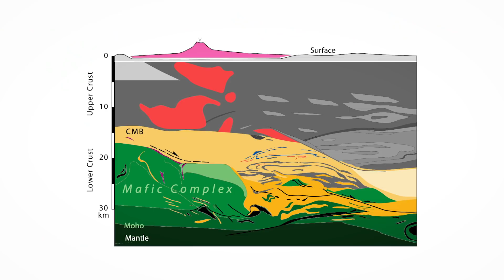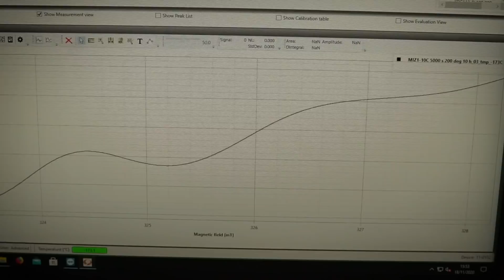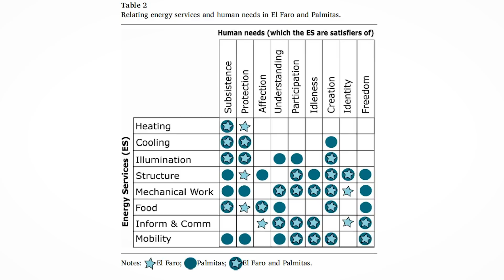Faculty of Geosciences and Environment, University of Lausanne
Geosciences and Environment at Lausanne, Switzerland: Nature and Society.

The Faculty of Geosciences and Environment at the University of Lausanne in Switzerland is known for its multi-disciplinary approach to the social and earth sciences. The faculty covers a wide scope of topics including palaeontology, glacier studies, political ecology and climate science and prides itself in active collaborations between researchers within the department as well as with other universities in Switzerland.

The department offers access to cutting edge labs with world-class instruments, generous support of research and a wide range of opportunities for students, including field trips within Switzerland and abroad while studying in a stunning alpine location.